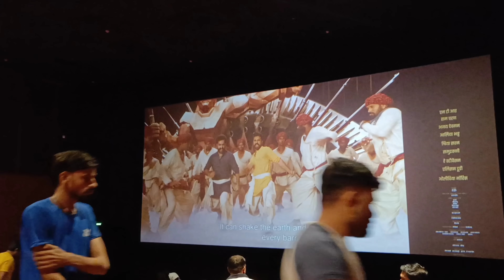LOOK WHO IS BACK | LONG RIDE KI TAYYARI SHURU